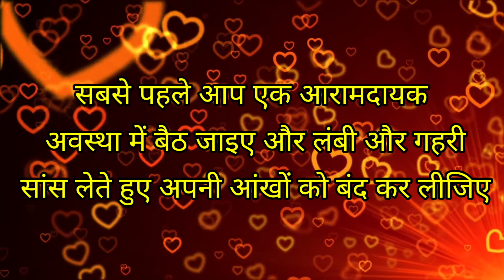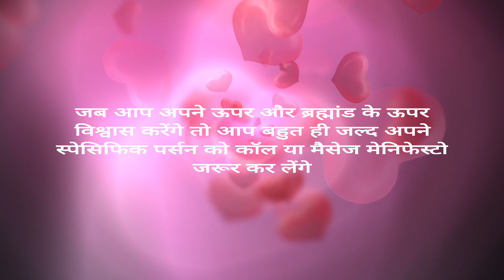11:11 They will CALL you INSTANTLY after Listening to this 3 Minute meditation, Specific Person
11:11 They will CALL you INSTANTLY after Listening to this 3 Minute meditation, Specific Person